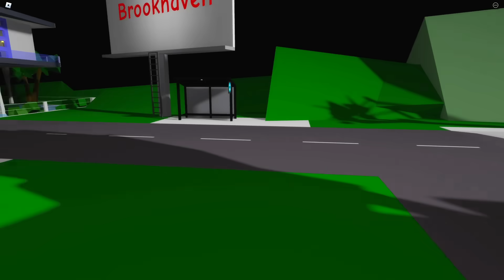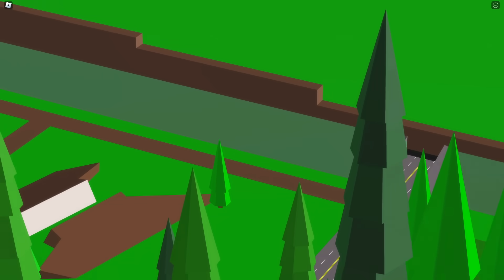SEGREDOS PROIBIDOS do BROOKHAVEN RP..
➜ Nesse vídeo eu testei os segredos mais bizarros que tem no Brookhaven RP.